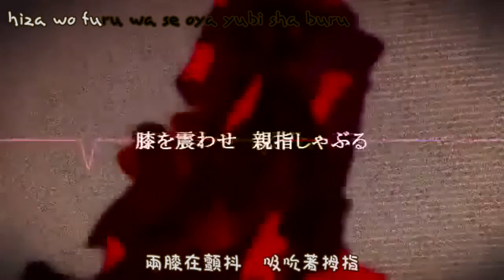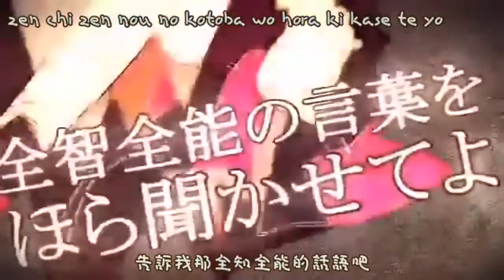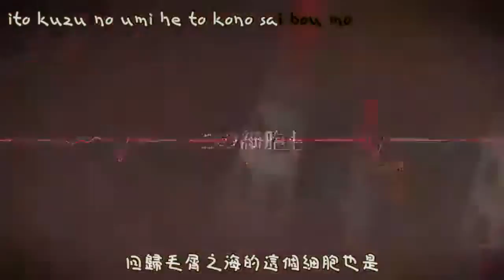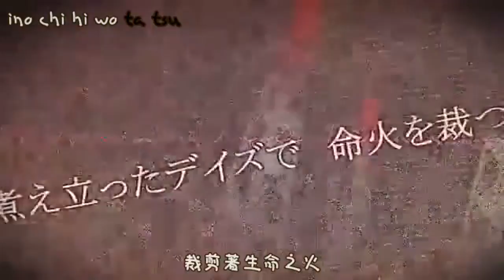【鏡音レン】東京テディベア 中文字幕【カバーアレンジ】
素敵な素敵な本家様→sm15308214

歌：鏡音レンさん
イラスト：△○□×→user/21427527
動画：ひなのすけ→mylist/8953275
調声：おればなな→mylist/5843220
マスタリング：yasu→mylist/24600477
楽曲アレンジ：スズム→mylist/20737161

此樂曲為製作人所有，此影片為轉載NicoNico。